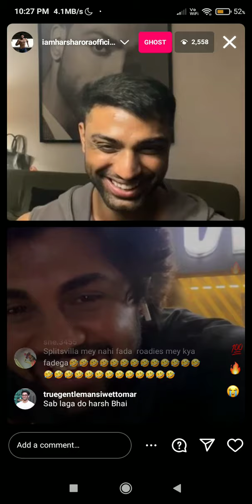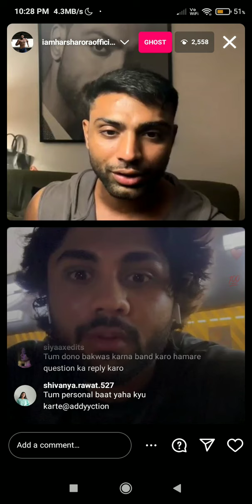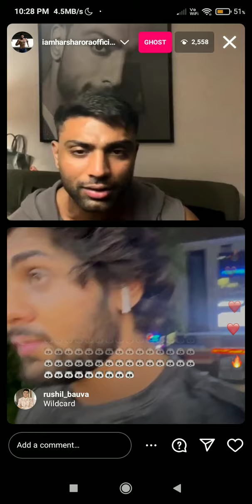Addy and Harsh Recent Live talking about next episode promo | Siwet wildcard entry| Splitsvilla X5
1) Digvijay Singh Rathee
2) Unnati Tomar
3) Divyansh Pokharna
4) Dr. Niharika Porwal (Dr. Arica)
5) Harsh Arora
6) Akriti Negi
7) Sachin Sharma
8) Siwet Tomar
9) Dewangini Vyas
10) Aniket Pakhrin Lama
11) Rushali Yadav
12) Ruru Thakur
13) Arbaz Shaikh (Arbaz Patel)
14) Kashish Kapoor
15) Lakshay Gaur
16) Nayera Ahuja
17) Adit Minocha
18) Anicka Shyrinn
19) Jashwant Bopanna
20) Swaastika
21) Abhishek Jain (Addy)
22) Khank Waghnani
23) Daulat Raja
24) Shubhi Joshi
25) Ayushmaan Maggu
26) Nidhi Goyal
27) Dev Karan Sharma
28) Ishita Rawat
29) Yuvraj Singh Bassii
30) Ameha Gurung
31) Shobhika Bali

Deekila Sherpa  Aniket Lama
Digvijay Rathee  Ishita Rawat
Divyansh Pokharna  Dewangini Vyas
Lakshay Gaur anica Sharma
Nay